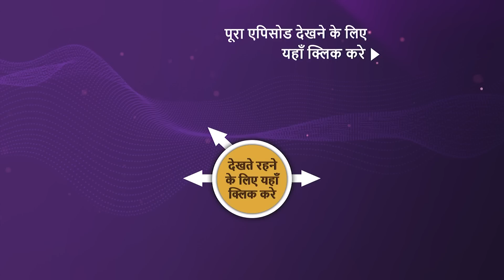Hum Rahe Na Rahe Hum | Ep 7 | Sneak Peek | हम रहे न रहे हम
Damayanti fixes her son's marriage with Swati. Raghavendra is disappointed about Damayanti fixing Shivendra's marriage with Swati. Meanwhile, Surilii plans a princess-themed birthday party for her niece. What happens next? Watch the episode to know more.

Show Name - Hum Rahe Na Rahe Hum
Ep no. - 7
Star Cast - Jay Bhanushali, Tina Datta, Kitu Gidwani
Produced By - Swastik Production

About Hum Rahe Na Rahe Hum:
Surili Ahluwalia is a simple, jovial, carefree, and modern girl from Colaba, Mumbai. She owns and runs the Gramophone cafe ever since her parents died. Shivendra Barot is the eldest prince of Ranakgadh. Mature, dedicated, and responsible, he is tied to the traditions that his mother, Damayanti Barot aka the queen asks all her sons to follow.